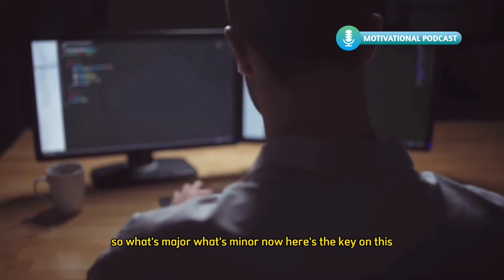Motivational Podcast - Don't Waste Precious Time